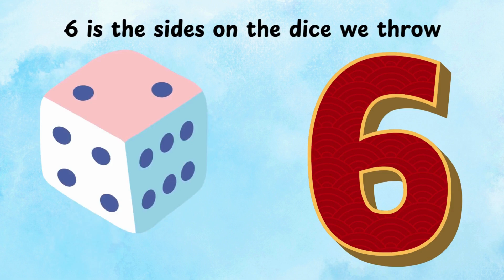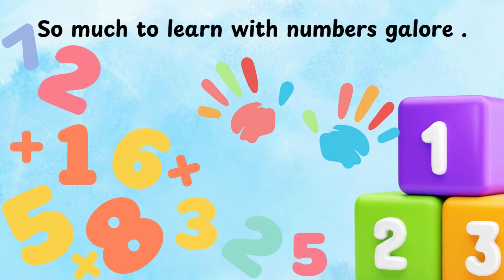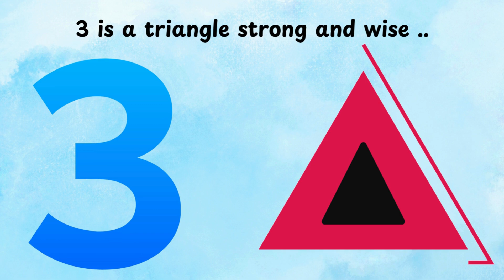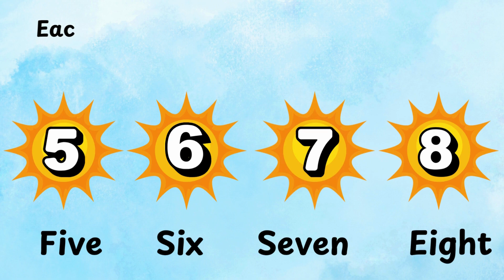🔢🎉 Let’s Learn Numbers! Counting Fun for Kids 1️⃣2️⃣3️⃣ Educational for Kids🎥🍂🏃‍♂️preschoolmath 🎵🧒👧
Hi kids! 👋 Are you ready to count and play? Join us on a number adventure as we learn to count from 1 to 10 and beyond! 🌈

In this exciting video, you’ll discover:
🔢 How to count numbers step by step
🍎 Fun objects to count like fruits and toys
🎵 Catchy counting songs
🎨 Bright colors and animations to help you learn

Perfect for toddlers, preschoolers, and kindergarten learners! Let’s make learning numbers fun and easy together! 🧒👧